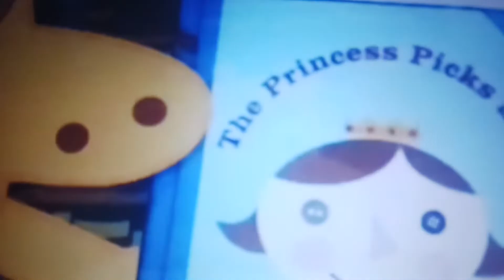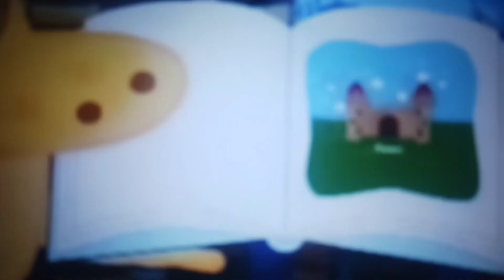Nick Jr "Princess Picks A Pet" "My Little Pony Version"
Uncle Nugget TV